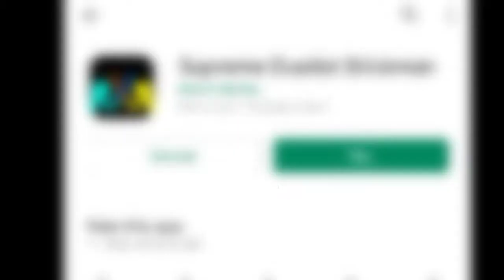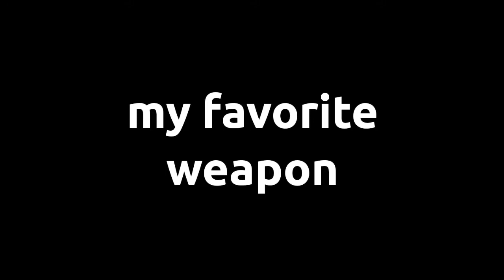Top 5 weapons can THROW the AI away - supreme duelist stickman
5 weapons can really thrown far away the AI, this we'll work!
You can try this weapons and also with friends. It's kinda
Fun.

(Video Chapter)
0:00 Intro
0:11 Boxing Gloves
0:43 Hammer
1:20 Bomb
2:26 Guitar
3:17 Lollipop
4:04 Outro

I tried so much weapons, but Axe it actually good throw the AI off (Not quite Far) and deals more damage. A lot of weapons is cool, like Cannon and Sword. Cannon is also great at throwing the opponent, when he gets red ability to his weapons it's now ready to blast.

Note:
There's a option about the Guitar, it can really escape from enemy by using jump quick so it can be missed.